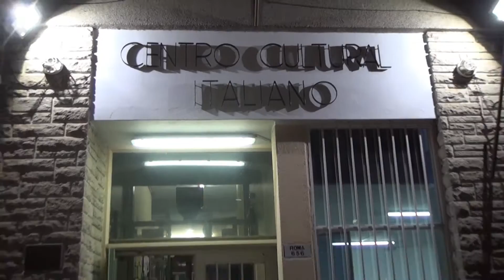MICHELE D'ANGELO CENTRO CULTURALE ITALIANO(scuole paritarie)2016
Agasajo a los docentes del CCI
             Estuvieron maestros de las tres sedes.
Y tal como lo habíamos prometido en el primer bloque, volvemos al CCI a la comida de agasajo a los docentes que festejaron su día.
Seguimos en el CCI. Semanas atrás les contamos que durante un viaje educativo, alumnos del cci visitaron Colón, entre ríos y mientras conocían las bellezas del lugar tenían que hablar permanentemente en inglés como parte del programa de idiomas que impulsa esa institución y que no se remite solamente al conocimiento de la lengua y la cultura italiana. El CCI también pone mucho énfasis en la enseñanza del Inglés como lo venimos demostrando.
PROMOVER 301.